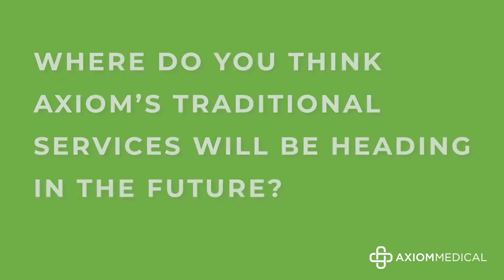Axiom Medical's Services - Present and Future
Watch Axiom Medical chief marketing officer Dara Wheeler speaking about the future of our Occupational Health and other Employee health and safety services. From an occupational health and case management service provider to a full-fledged employee health management service provider, Axiom Medical has largely diversified itself and its services in the last decade.
Learn how we helped clients with injury case management and occupational health.